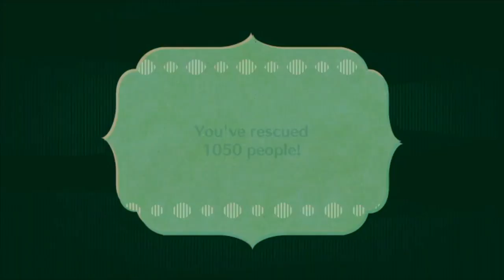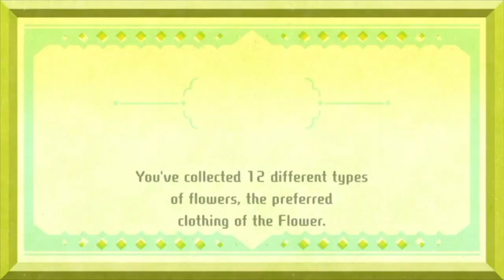I GOT SET UP!!!: Let's Play Miitopia - Part 29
Dang, those fiends were not holding back. But at least we saved Ty Lee! Now only one more party member has to be saved.